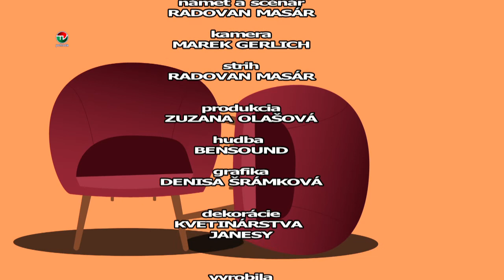NA STOLIČKE S MICHALOM VESELÝM